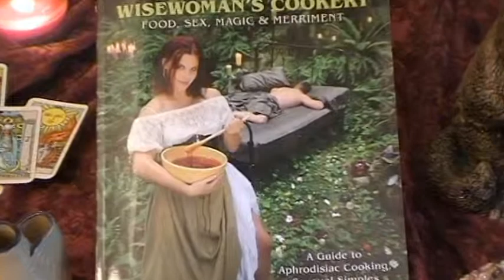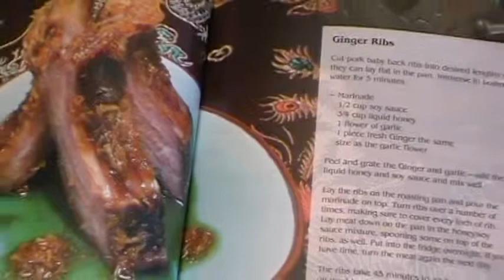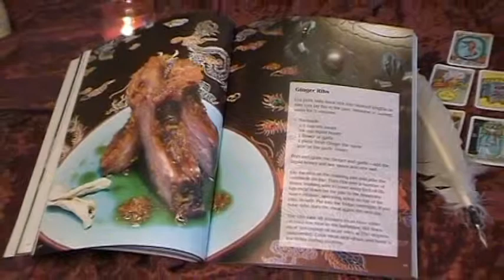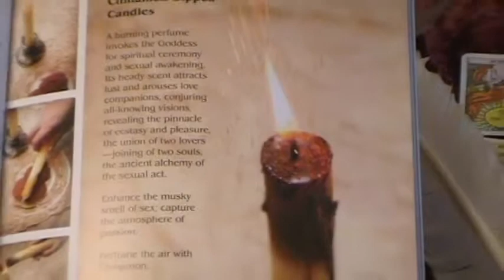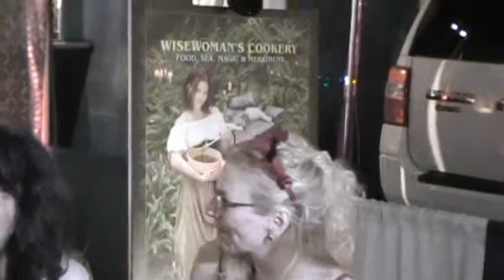BTC Interviews the Wisewoman's Cookery @ Taboo 2011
Better Than Chocolate Online interviews Shannon Loeber and Mary Elsie Edwards, authors of the Wisewoman's Cookery, at the 'Taboo - Naughty but Nice' trade show in Vancouver 2011.